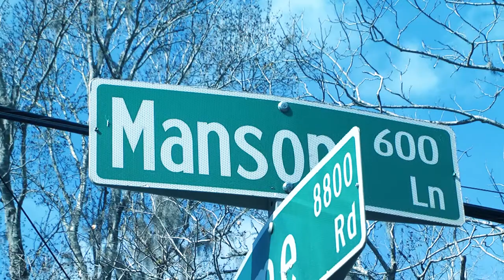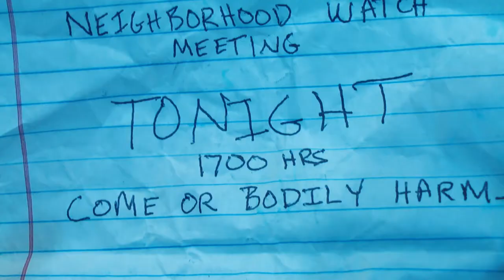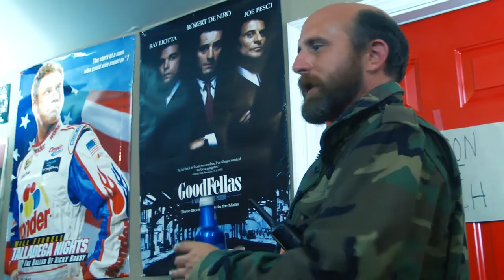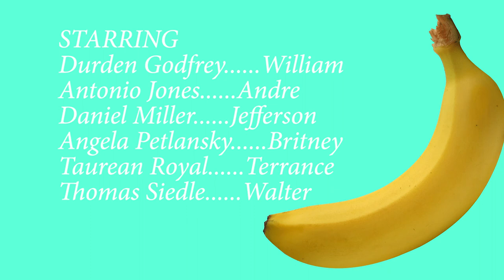Manson Lane Episode 1 - Meet The Family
Andre and Britney are new to Manson Lane. Join them as they meet the neighborhood watch 'family.'